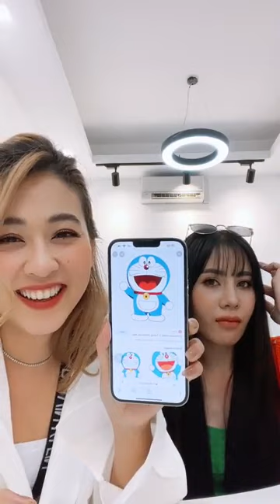ភិទិ ដាក់មួយបទនេះ ធ្វើឲ្យ ហ្វេនៗ គេងលក់បាត់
Credit: Angie Ly